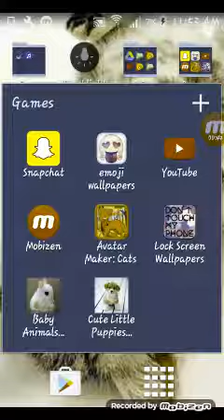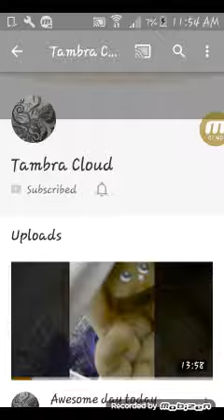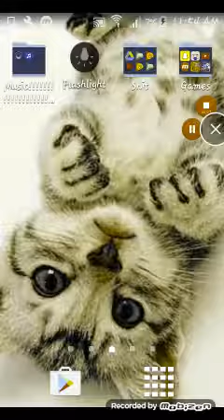Here joined by ashley today